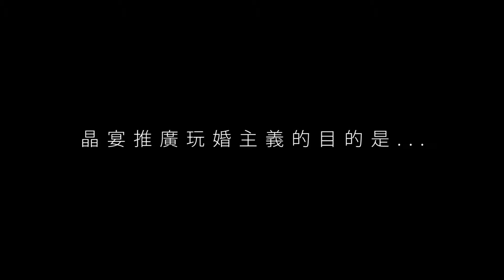晶宴玩婚 玩具總動員 晶宴人員訪問 ver 2 1080P